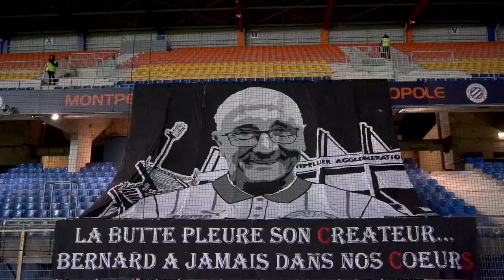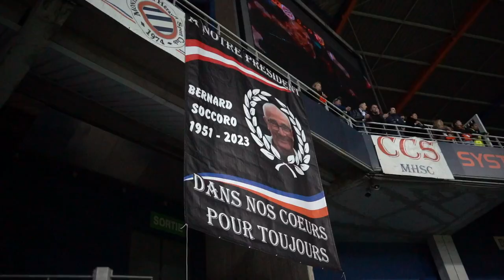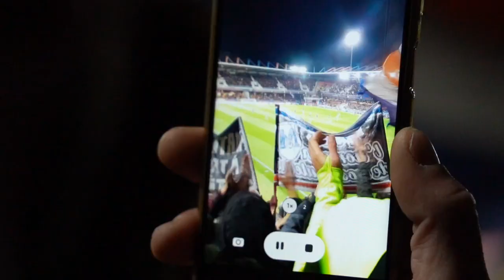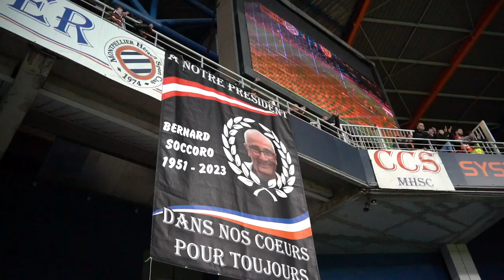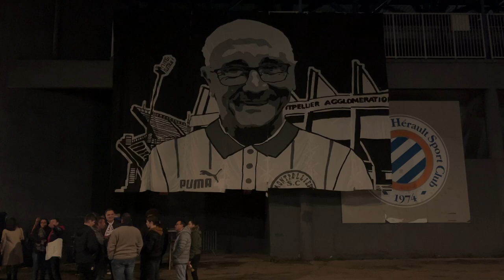Le Film du match MHSC 1-1 RC Lens